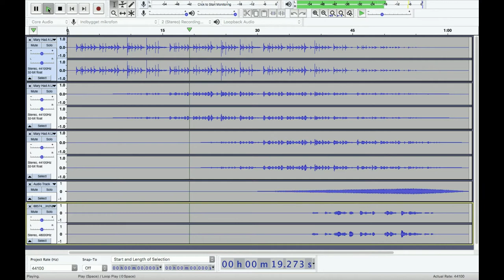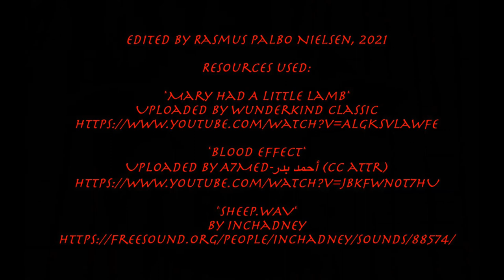Mary had a PSYCHO Lamb (horror music)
I was gonna go to sleep but then I started playing with Audacity, and ended up with this little horror film music interpretation of "Mary had a little lamb".. (NB: LISTEN WITH HEADPHONES - There's supposed to be a low-frequency hum starting from abt halfways that's supposed to be there, but I can only hear it when listening with headphones. My laptop speakers seem cut the low frequency out).

Resources used:
"Mary Had A Little Lamb"

"Sheep.WAV"
by inchadney

Feel free to use.. But if you do then please give credits. Thank you.